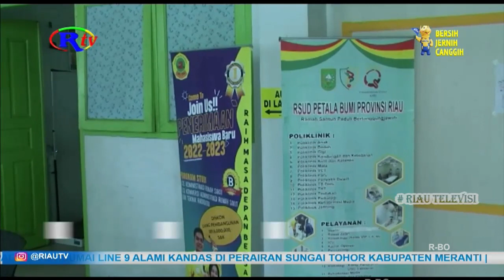PERSIAPAN PROGRAM DOKTER ON CALL PERLU DIKAJI ULANG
Anggota Komisi III DPRD Pekanbaru menilai Program Doctor On Call oleh Pemerintah Kota Pekanbaru perlu dikaji ulang terkait persiapannya. Karena Program yang bertujuan untuk masyarakat kurang mampu ini perlu penganggaran yang cukup.